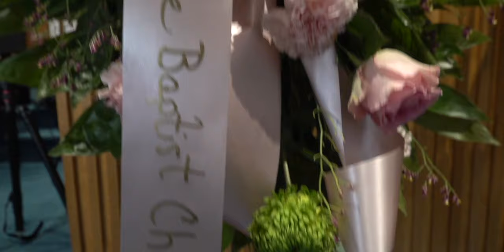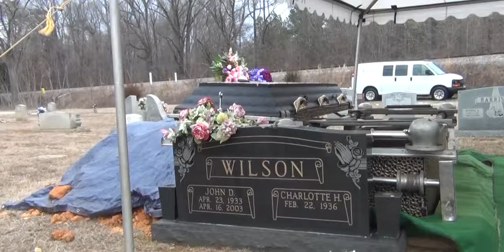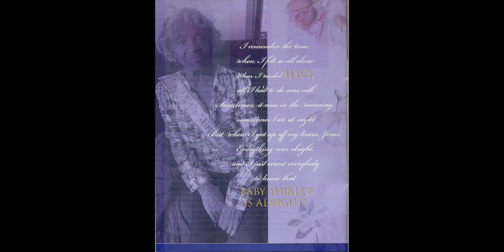Charlotte Harrison Wilson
A Celebration Of Life For Our Beloved Charlotte Harrison Wilson 02/10/2024.